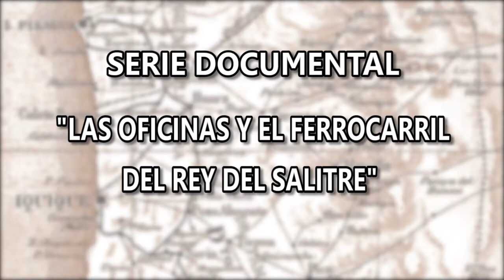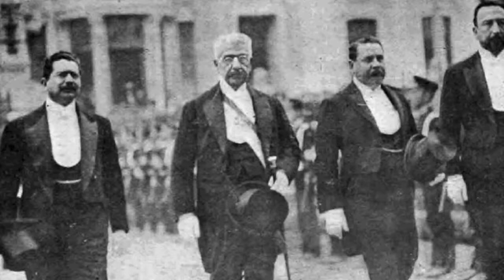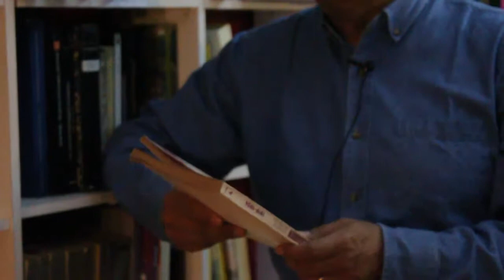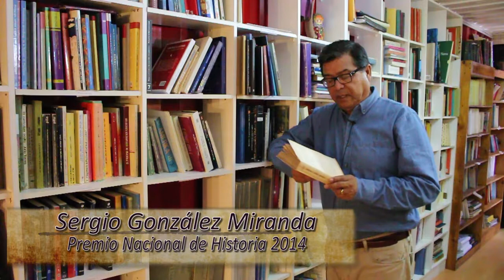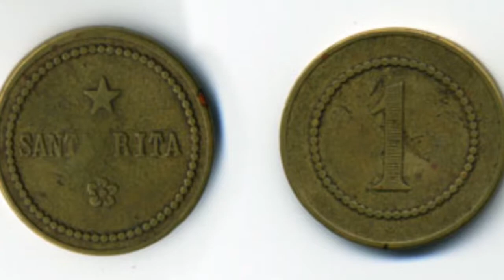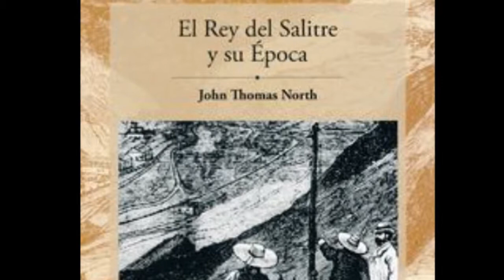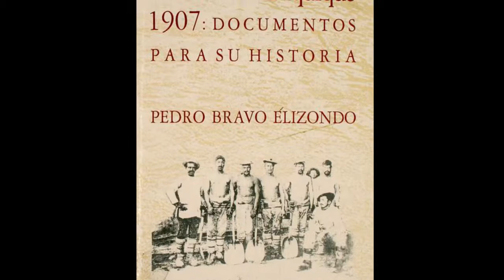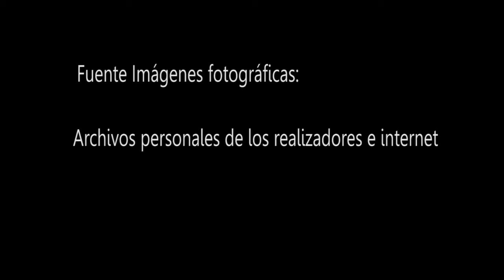North y el Pensamiento Social en Chile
Captiulo 7,  Serie documental: "John Thomas North, El Rey del Salitre"